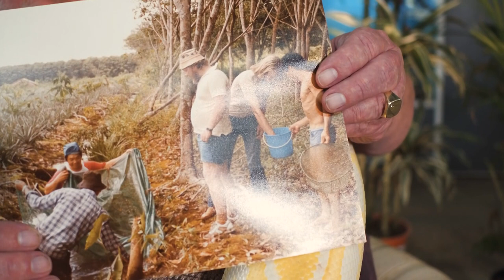RIESENSCHLANGE ERWÜRGT NORBERT ZAJAC | NORBERTS WELT | Zoo Zajac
Norbert hat schon einige Jahre in der Tierwelt verbracht. In diesem Video erzählt Norbert wie er damals fast von einer Schlange erwürgt wurde und danach eine schwere Auseinandersetzung an der Grenze zu Singapur hatte...

Wolltest du auch schon immer deinen tierischen Wissensdurst zufrieden stellen? Dann bist du hier genau richtig, denn der Praktikant Jimmie und Du haben hier die einmalige Chance alles über die Tiere in Norberts Welt zu erfahren! Hast du Fragen? Dann stelle Sie jederzeit in den Kommentaren. In dieser YouTube-Serie versuchen Norbert und Jimmie dir die Tierwelt ein wenig näher zu bringen.